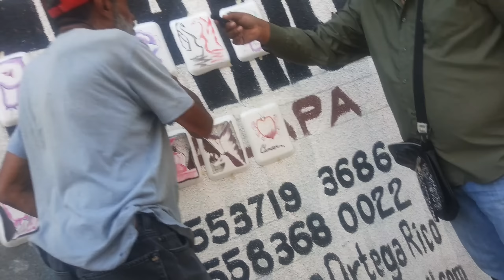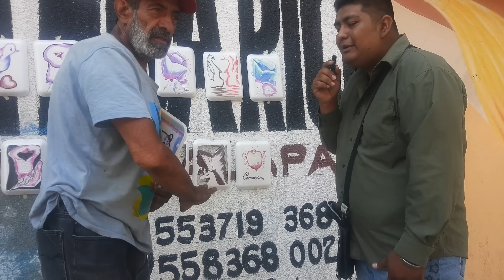Dibujos!!! A Mano En Unicel (zapato Con Un Vaso)